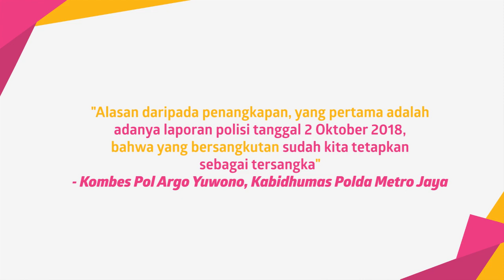Ratna Sarumpaet Dicekal di Bandara Soetta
KAPANLAGI.COM - KLovers,
4 Oktober 2018 malam, Polda Metro Jaya & Ditjen Imigrasi melakukan pencekalan terhadap Ratna Sarumpaet. Ke mana ibunda Atiqah ini akan pergi?